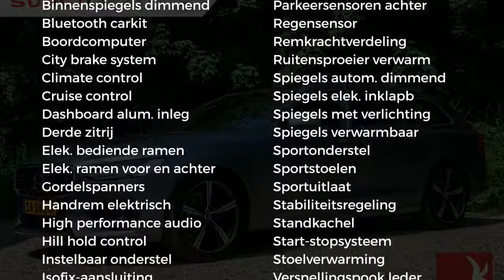Volvo V90 D3 150PK | R-DESIGN | AUT. | NAVI | PDC | SPORTSTOELEN